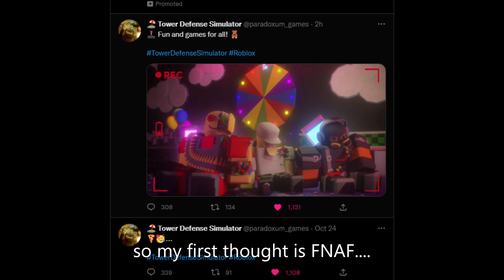FNAF X TDS COLLAB??? | New Halloween EVENT? | TDS Leaks EP 5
so apparently, this leak i found on twitter and it was posted by the paradoxumn games OFFICIAL tds twitter account and it looks like a FNAF X TDS collab OR it could be a NEW halloween event but then again, there are only 5 more days until halloween so. yeah

If you guys wanna support By Donating And Buy Tips Here Ya Go! ⬇

Thank You For Supporting Me And My YouTube Channel!

LINKS!